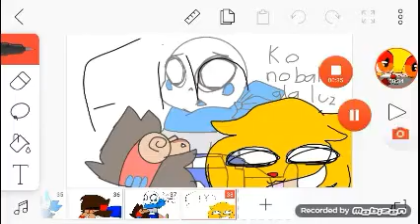Gocha gocha ease meme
Swap and ko